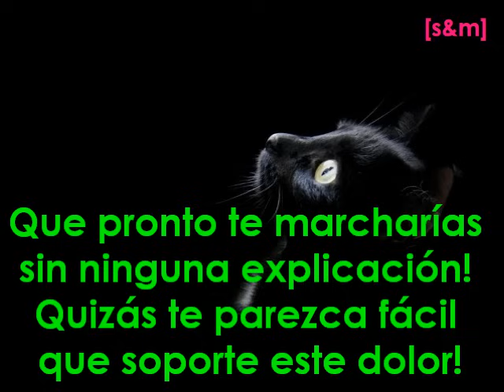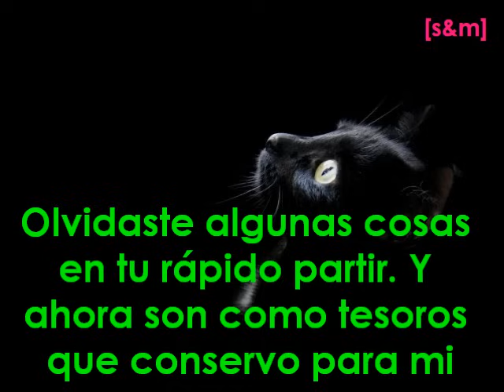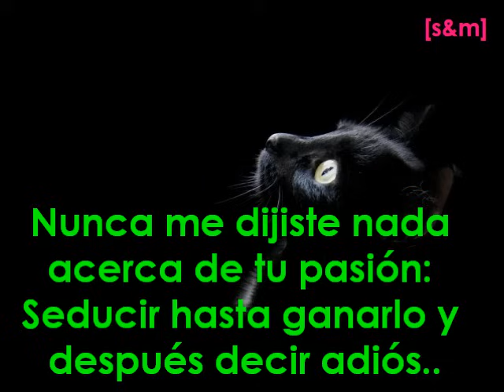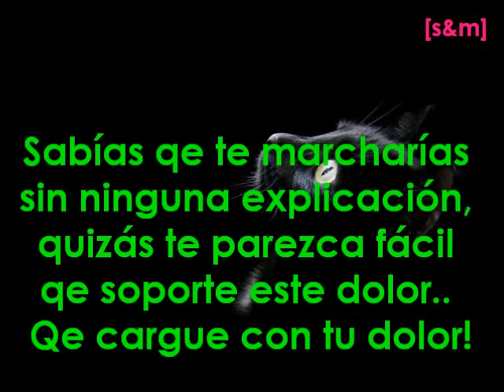Enanitos verdes - Mi primer día sin ti (Letra)